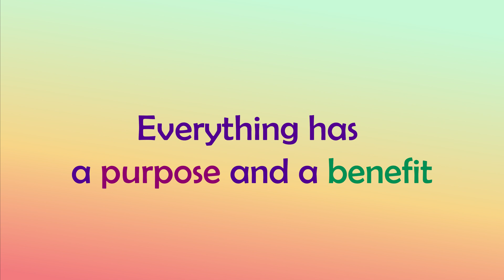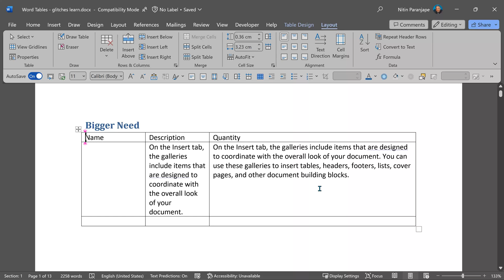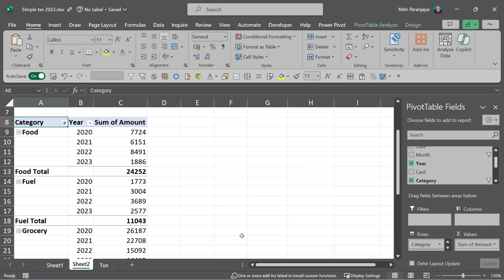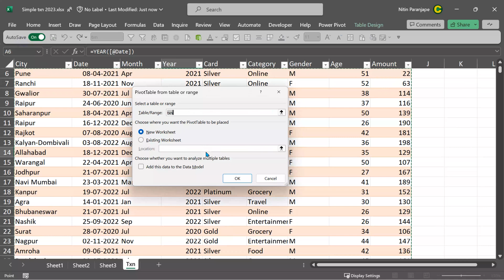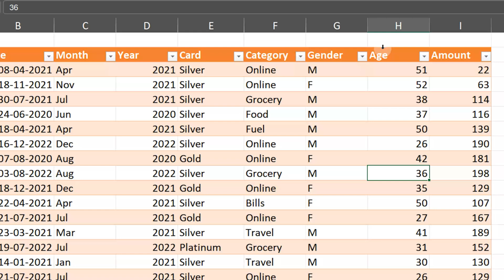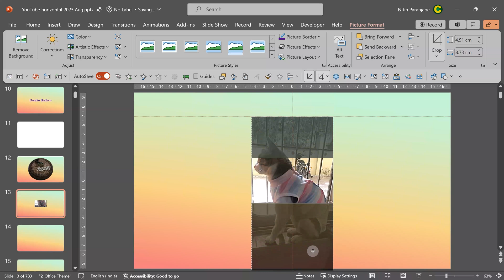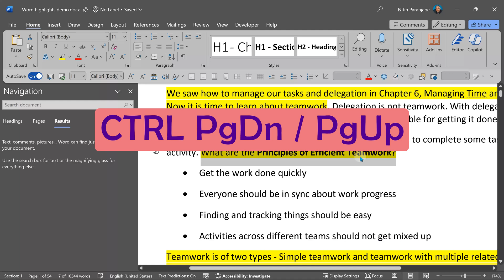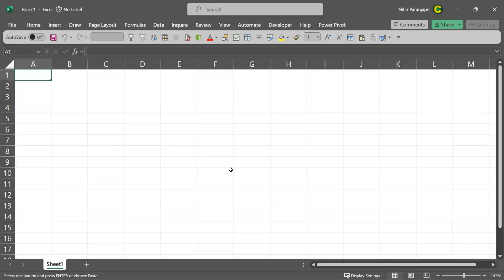Five ways of learning Office apps - Learn how to learn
msoffice has thousands of features. Most of us ignore majority of them. In this video you will learn how explore, understand and master these features to become super-efficient.
learning will never be the same again.

Contents 📚
00:22 - The methods
00:50 - 1 - Local need - Right click
01:58 - 2 - Bigger Need - menu on top
03:29 - Excel example
04:29 - 3 - App behaviour - File - Options
07:07 - 4 - Notice Hidden Items
07:22 - Cursor Shape
09:10 - Double Buttons
10:17 - Dropdowns
11:08 - 5 - More / Advanced / Galleries
13:19 - SmartArt example
14:01 - Excel functions example

Efficiency Best Practices for Microsoft 365
130 best practices everyone must know